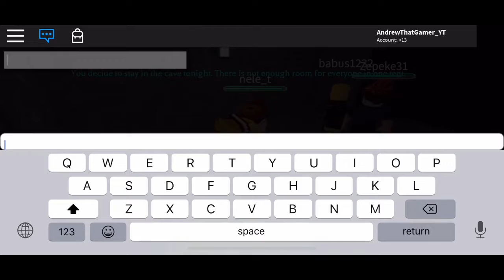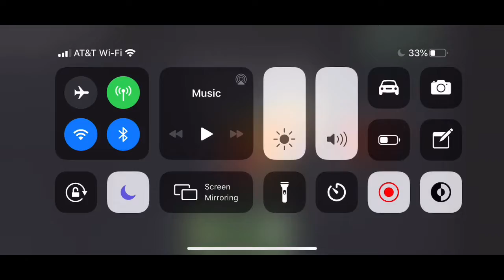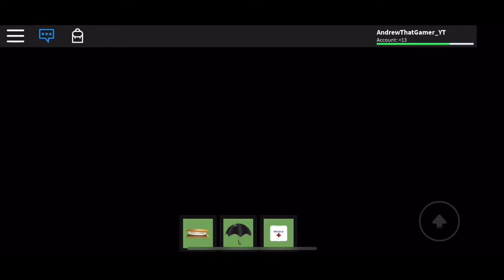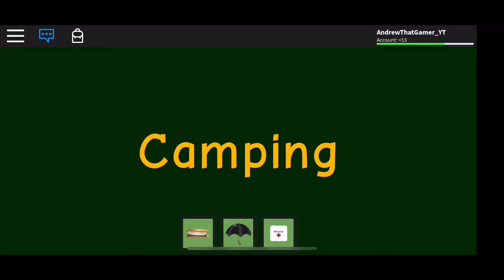Playing ROBLOX Camping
ABOUT ME
Hey it’s Andrew-That-Gamer and I am a kid friendly Youtuber that plays Roblox, I also play Fortnite. I sometimes collab with my friends and wish to continue making peoples days! I also enjoy making skits.
TODAYS VIDEO:
I am playing the famous ROBLOX game “camping” where I meet people in a murder mystery case and get trapped cave, what am I going to do?

Q&A
Time for Q@A
Q: Who inspired you to do YT?
A: DanTDM, Flamingo, etc.
Q:what games do you mostly play?
A:ROBLOX/Fortnite
Q:when did you start YT
A: As of July 3rd, 2018
Q:What editing program do you use?